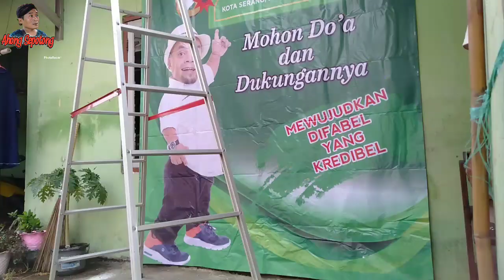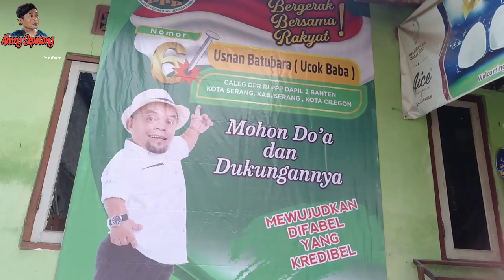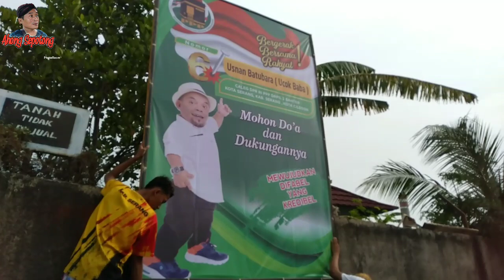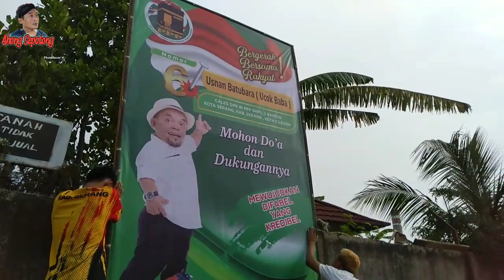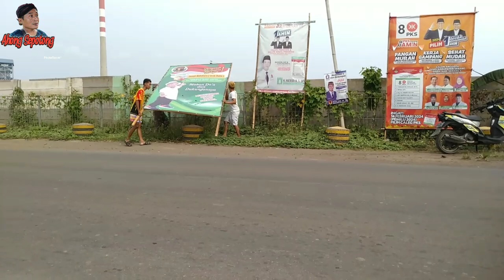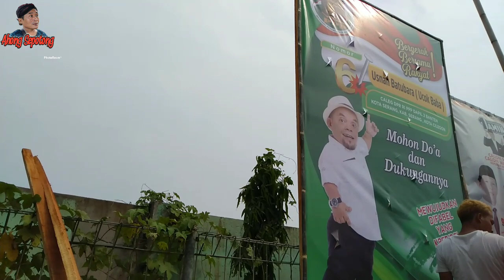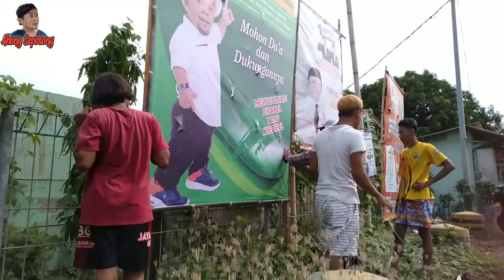Bang Usnan batu bara pulang Ahong lanjut pasang baleho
Salam sehat salam sukses salam JOS GANDOS dan MBELGEDES